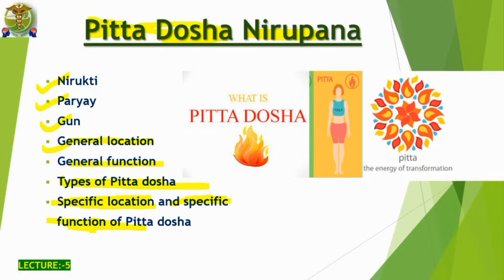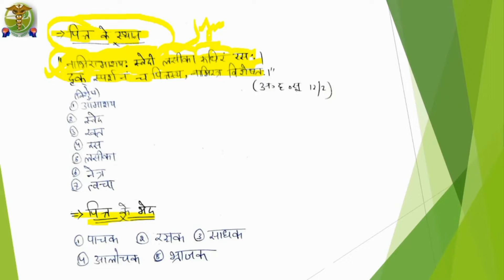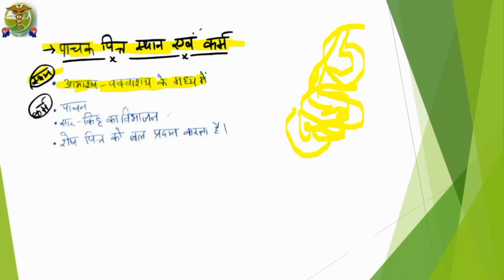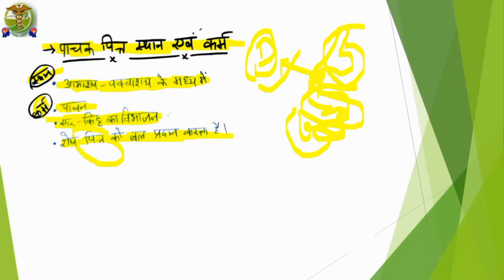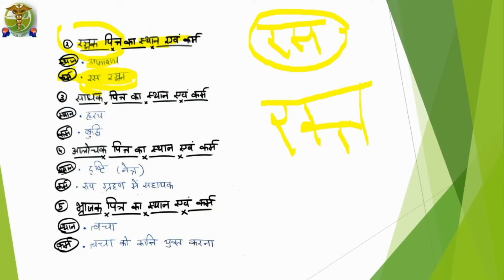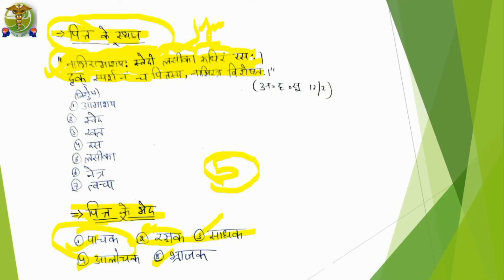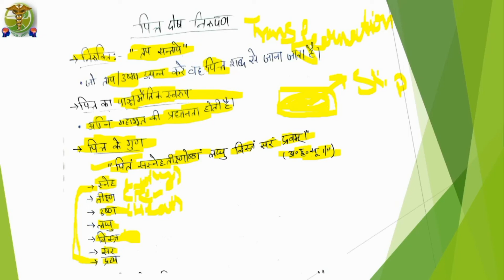Kriya sharir lecture-5 l Free online classes regular 8:00PM l